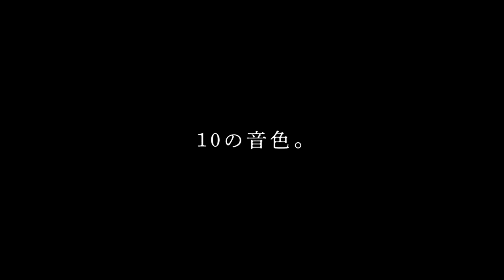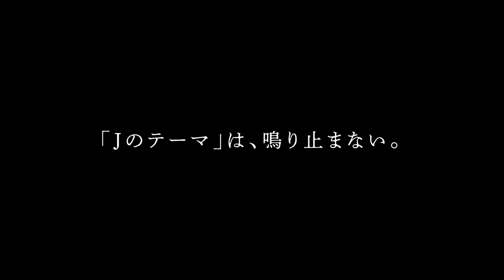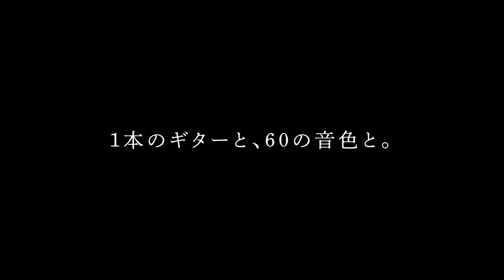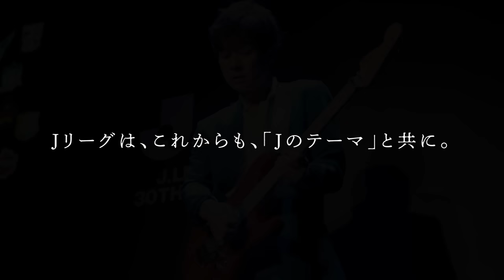Jリーグ30周年記念イベントのオープニングムービーを公開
Ｊリーグ開幕30周年を迎えた2023年5月15日に開催した、「Ｊリーグ30周年記念イベント」のオープニングムービーです。Ｊリーグの30年の成長を春畑道哉さんのJ'S THEMEの生演奏と共にお届けします。